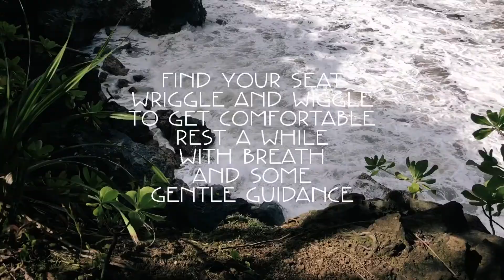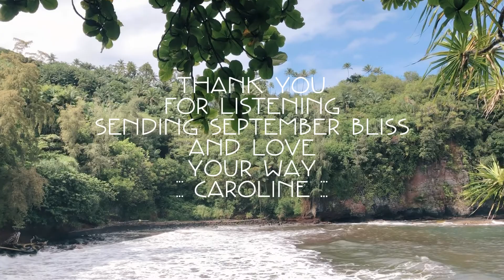✧SEPTEMBER MEDITATION✧Simultaneous Shifts✧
Happy September ~ lil' meditation for you, to stir your mind as the moon begins to wax full once more, but we remain in a sacred space of shedding as Autumn nears ~ feel free to share any thoughts below! xo

Gather w/ me in real life for a weekend of Yin, poetics, & ceremony ~

Indulge in Ceremonial Grade Cacao with $5 off*

Song used with permission from the artist

::: Love & blessings :::
Caroline